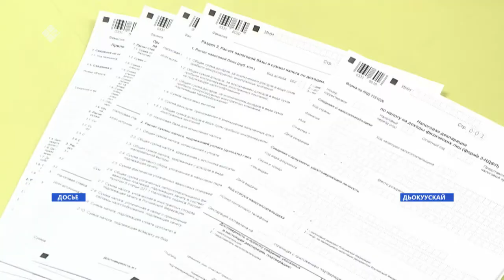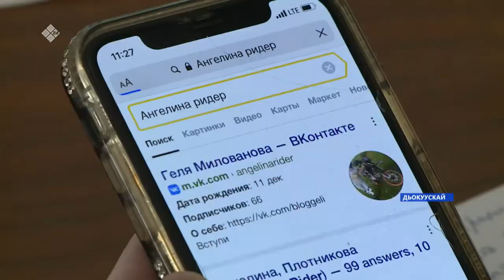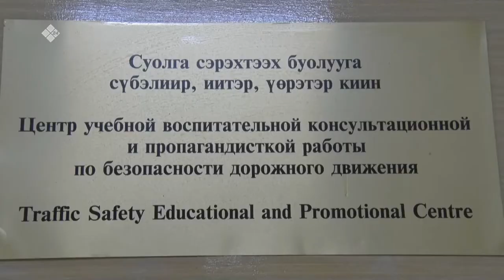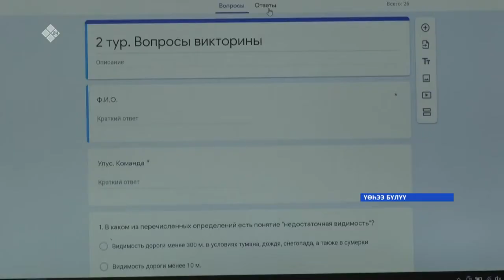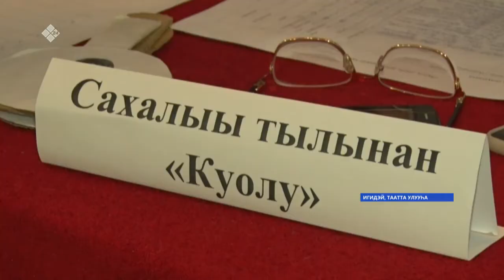«Саха сирэ» информационнай биэрии. Кулун тутар 10 күнэ, 18:00 ч.